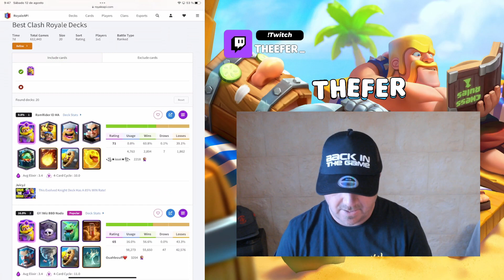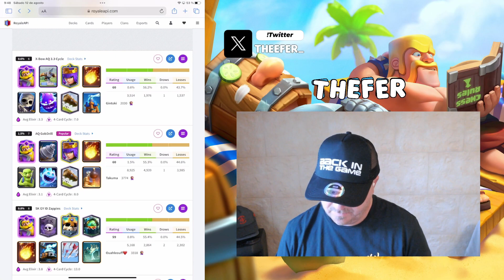COMPRO EL PASS ROYALE 🎫 DIAMANTE 💎 Y EVOLUCIONO AL CABALLERO ⚔️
🎮 Codigo De Creador Epic Games: TheeFer_